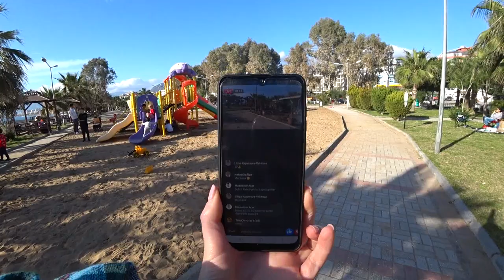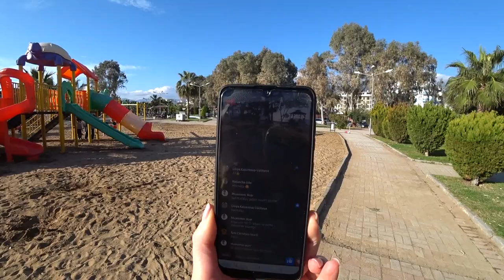Турция: УРА! СЕЗОН НАЧАЛСЯ! Как отдыхать с запретами? Как быть туристам? Новые старые ограничения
Ресторан Эништенин Йери работает в Аланье уже 13 лет. В ресторане большой выбор традиционных турецких блюд и десертов, все готовиться в печи на дровах из натуральных продуктов. Ресторан находится в самом центре Аланьи на пятничном рынке.
ℹ️ Eniştenin Yeri Restoran Расположение на карте
ℹ️  Eniştenin Yeri Alanya. Şekerhane Mah. Tevfikiye cad.Özdemir apt.No:7/A Merkez/Alanya.

● Как получить ХЕС код?
С 15 марта всем туристам, вылетающим в Турцию, надо зарегистрироваться на сайте Минздрава Турецкой Республики за 72 часа до вылета. После заполнения формы будет сформирован ваш HES-код.

Как получить код HES по смс?
Нужно отправить смс на короткий номер 2023, написав «HES», национальность, номер паспорта, год рождения и фамилию.
Образец SMS: HES RUS 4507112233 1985 PETROV
В ответ автоматически придет код. На каждого члена семьи нужен отдельный код. Отправлять смски можно с одного номера на всех.